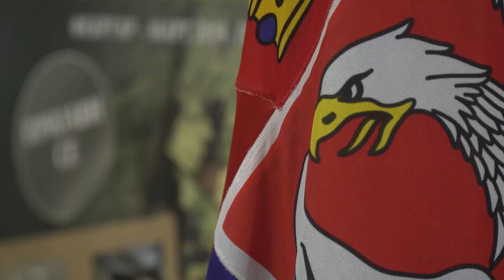Univerzitet odbrane na Sajmu obrazovanja u Novom Sadu - Izjava pukovnika dr Aleksandra Bukvića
Pripadnici Univerziteta odbrane predstavili su se na  14. Međunarodnom sajmu obrazovanja „Putokazi“, koji se od 7. do 9. marta održava na Novosadskom sajmu. Cilj Sajma „Putokazi“ je promocija obrazovanja za sve uzraste i afirmaciju doživotnog učenja.